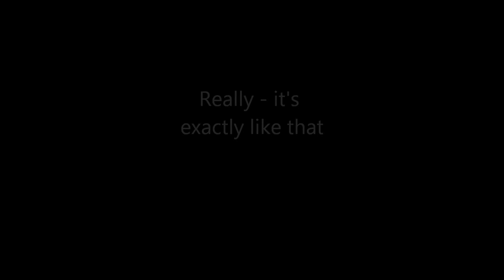What it's like: Riding in the car with kids